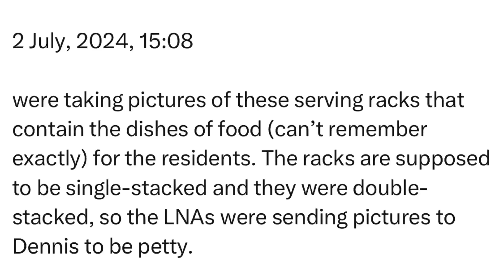Tuesday | 2 July, 2024 | 15:08